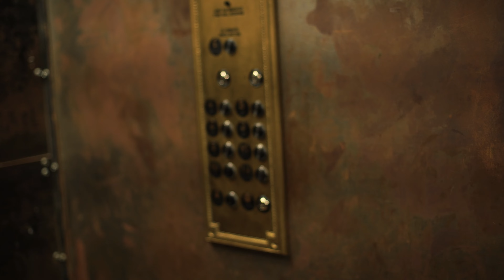Jake Coffey: Artist Mini Doc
Jake is one of the lead singers for the band Mountain deer Revival out of Wichita Kansas!! I had the honor of just hanging out and shooting some b-roll of him awhile back!